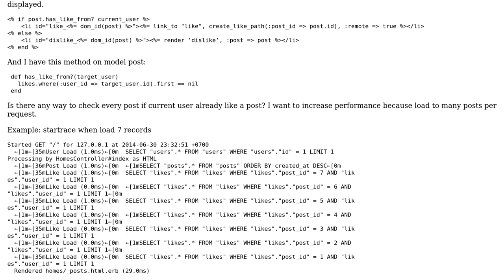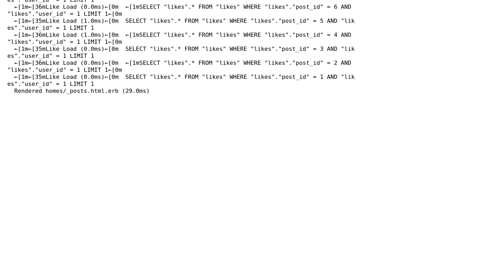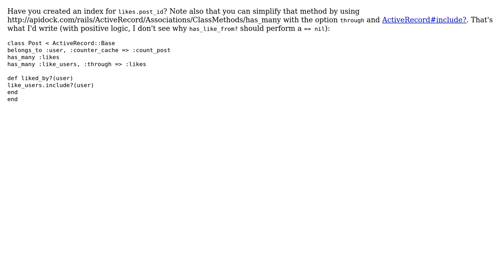Code Review: Better way of checking if the current user already like a post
With thanks & praise to God, and with thanks to the many people who have made this project possible! You are responsible for your own actions.